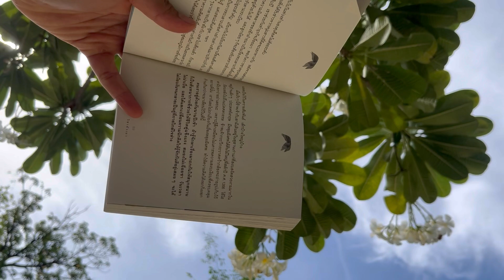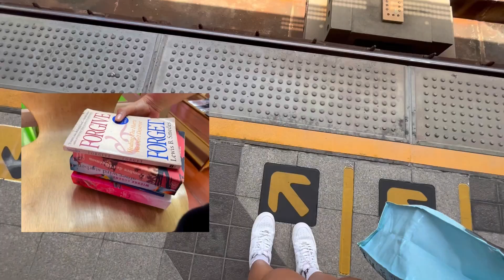Bangkok Living Alone : Gym,Park,Book Store